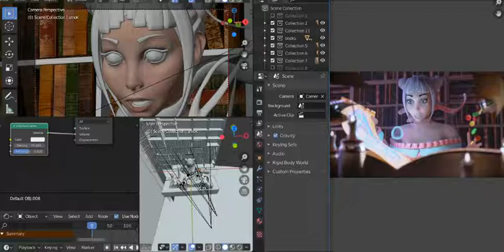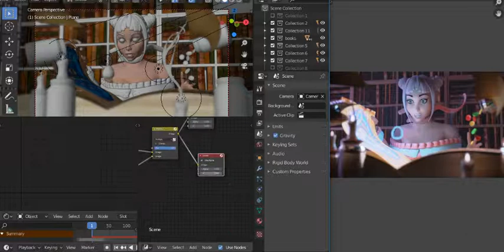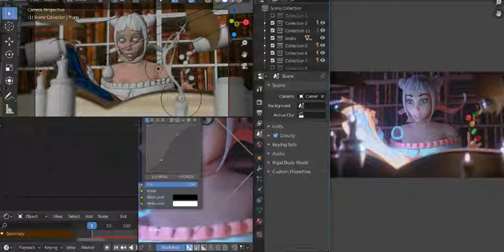The Book of Magic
The Book of Magic is a book in which dark magic is writtenThe protagonist of our story also has access to this book and has done one of its dark spells.What do you think this spell is?